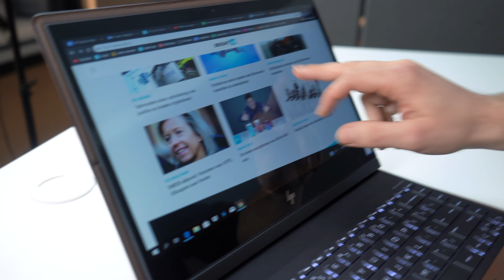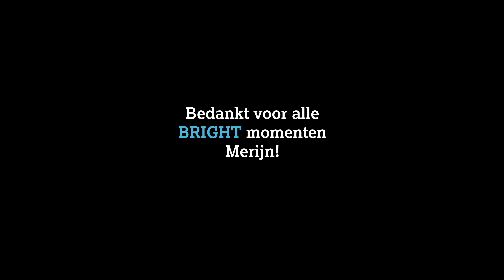Review: deze leren laptop van HP is anders dan alle andere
De HP Spectre Folio is een laptop met een leren behuizing. Merijn testte hem in zijn laatste video voor Bright😢Ook zo genoten van zijn video's? Geef een 👍! Halen we de 10.000 likes? Win een BRIGHT SHIRT? Reageer op Instagram